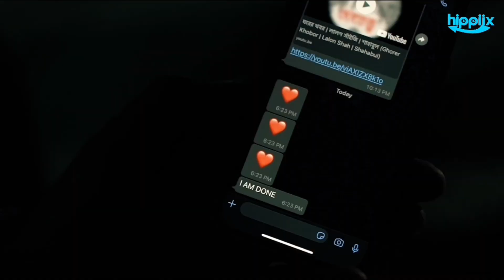কেউ একটা ছিল ওখানে😯 | The Fog | Bengali Short Film | Mini Clips | Hippiix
Watch the Suspense Scenes "কোন মেয়ের কথা বলছো?" from the Bengali short film The Fog. Starring Samrat Mukherjee, Mohar, Souvik, Mahuya, Priya & Others.

Short Flim: The Fog
Language: Bengali
Genre: Thriller/ Horror
Director: Taposhi Roy
Star Cast: Samrat Mukherjee, Mohar, Souvik, Mahuya, Priya & Others.